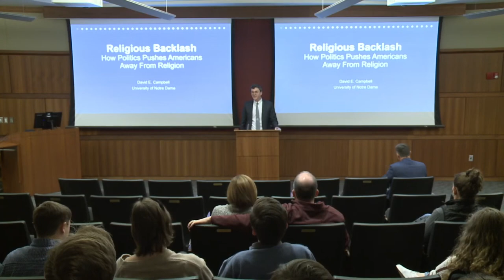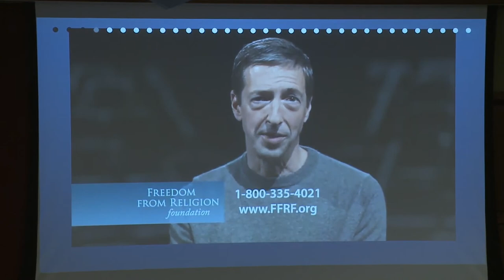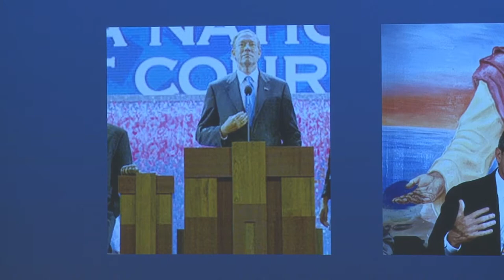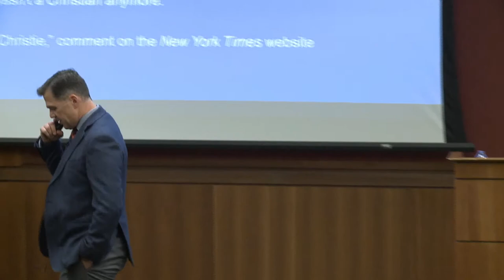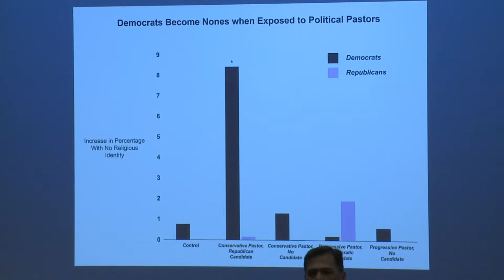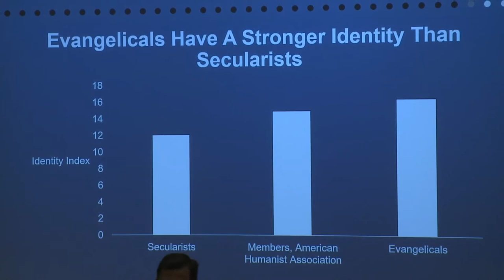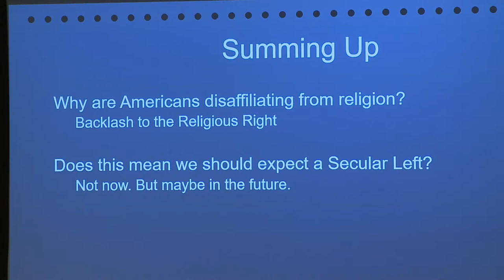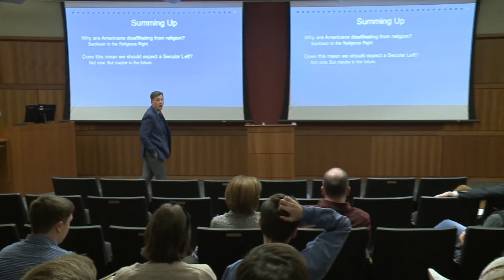"Religious Backlash - How Politics Pushes Americans Away from Religion" with Dr. David Campbell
Join the McConnellCenter as we host David Campbell, PhD, to deliver a lecture titled "Religious Backlash - How Politics Pushes Americans Away from Religion." Dr. Campbell, the Packey J. Dee Professor of American Democracy at the University of Notre Dame, speaks as part of the "Variety - Left and Right" series.

"Variety - Left and Right" is the McConnell Center's 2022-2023 programming, focused on encouraging dialogue from across the political spectrum and studying the foundations of modern political thought through an array of guest speakers and lecturers.

Founded in 1991, the non-partisan McConnell Center at the University of Louisville seeks to identify, recruit and nurture Kentucky's next generation of great leaders. Our core principles—leadership, scholarship and service—guide us as we (1) prepare top undergraduate students to become future leaders; (2) offer civic education programs for teachers, students and the public; and (3) conduct strategic leadership development for the U.S. Army.